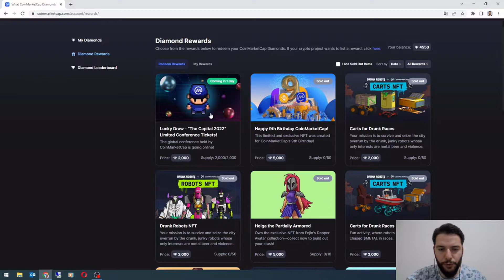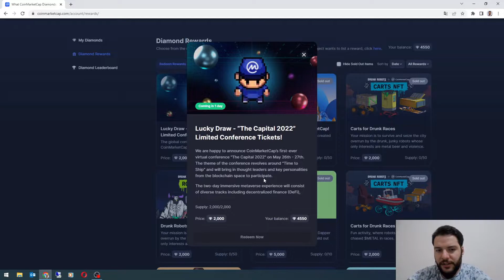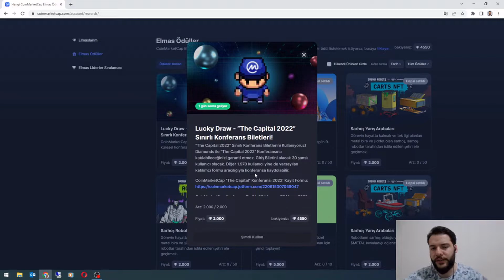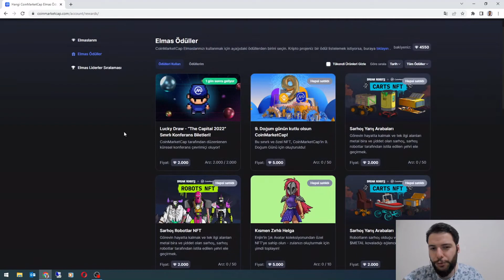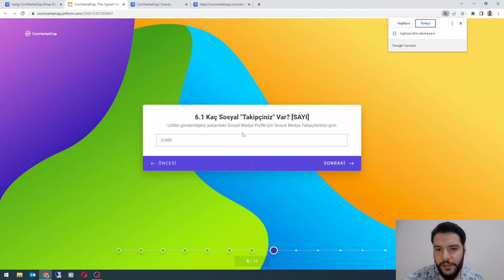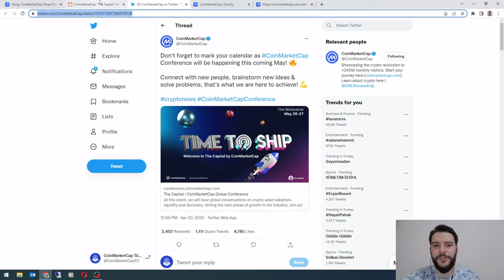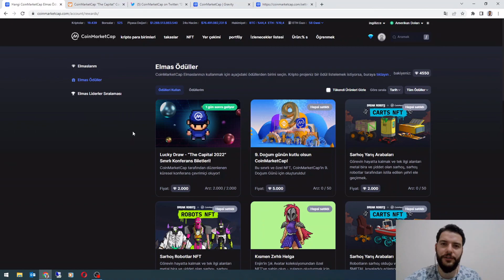KÜRESEL COINMARKETCAP SANAL KONFERANSINA KATILMA VE NFT KAZANMA ŞANSI!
Bu videoyu izleyerek küresel CoinMarketCap sanal konferansına nasıl katılım sağlayabileceğinizi ve bu konferansta nasıl nft kazanabileceğinizi öğrenebilirsiniz. Yeni CoinMarketCap elmas ödülü olan bu küresel CoinMarketCap sanal konferansı bileti ve nft kazanmayı tüm adımlarıyla sizlere anlatacağız.